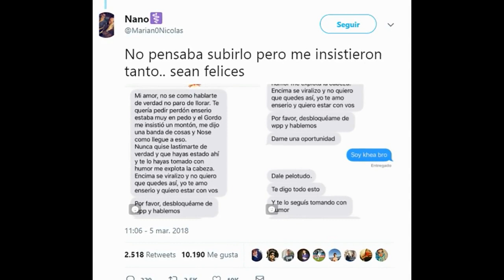Dude Secretly Takes Selfie With Her Girlfriend As She Cheats On Him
When we discover that our partner is cheating on us, our normal reaction is to get furious. That is totally understandable given the fact that we are hurt in the most humiliating way.

Twenty-year-old Mariano, from Quilmes in Buenos Aires, chose to react a little differently after seeing his girlfriend cheating on him at a party.

Apparently, Mariano went out without his girlfriend but realized he and his girlfriend were at the same party and with another guy. He saw the pair cuddling up intimately but instead of confronting her, Mariano simply chills next to them and takes a snap to mark the occasion.

He then posted it online with a caption:
“My girlfriend (now ex) didn’t realize we came to the same party.”

Mariano’s girlfriend didn’t even know she’d been caught in the act until the photo went viral on Twitter gaining over 67,000 likes.

In the messages, the girl says: “I was very drunk and the fatty was very insistent with me, he told me loads of things and I do not know how it came to that.

“I seriously love you and I want to be with you.”

After her long-winded excuses, Mariano replied: “You could have made a bit more of an effort,” following it up with a laughing emoji.

Needless to say, the couple has now split up. There’s nothing more satisfying than delivering a simple, stress less yet savage and deep penetrating retort to a cheater.